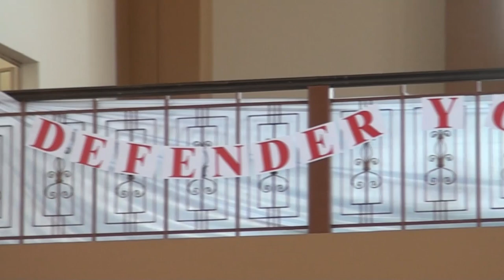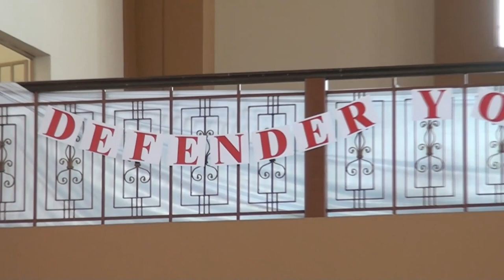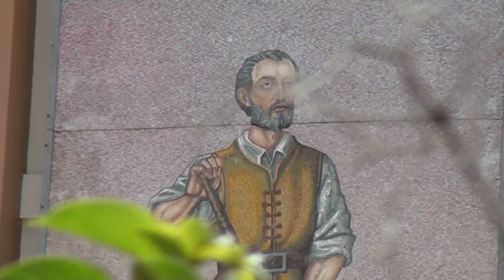Este domingo celebrarán a la familia con marcha y eucaristía